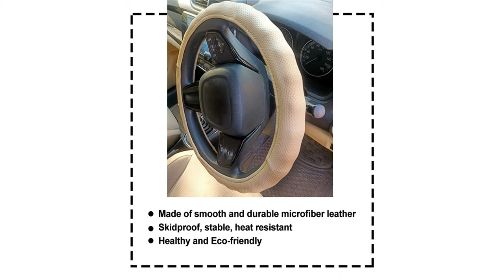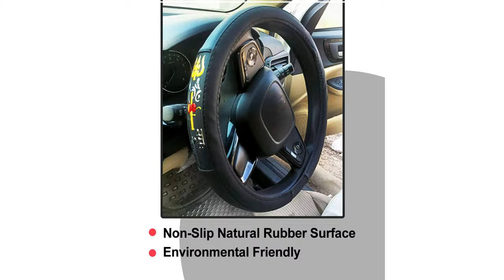Car Steering cover / steering wheel cover Ring type By WolkomHome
Check on Amazon

WolkomHome car Steering Cover Leather Steering Wheel Covers Universal 14,15 inch

WolkomHome Premium Quality Product car steering Wheel Cover for 14/15 inch car steering
Universal size for all round steering wheel cars
New looks or design By- WolkomHome car Steering Cover Collection
Made of smooth and durable microfiber leather
Color/Collection Name - Barcelona Blue black Red
WolkomHome luxury steering wheel covers Better comfort: Breathable, soft padding, contour shape and massaging design. Durability: Heat resistant, cold resistant and wear-resistant. Increased safety: A better grip on the wheel gives you more control on the road. Green material: Our products are totally eco-friendly and healthy. WolkomHome luxury has been devoted to designing, manufacturing and supplying high quality steering wheel covers for ten years. We choose high quality, eco-friendly and healthy materials. We employ advanced manufacturing technique and the whole production process is under strict quality control.